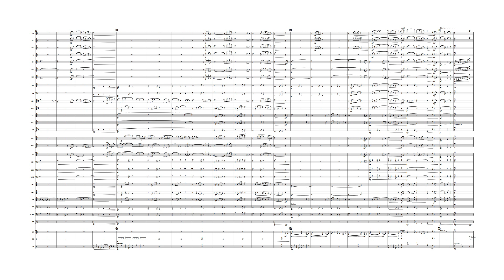Shanghai Bund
Main Theme 0f the 1980 TV series, arranged for Concert Band
Custom project for a very adorable trumpet I.